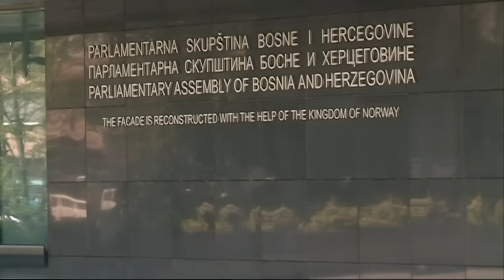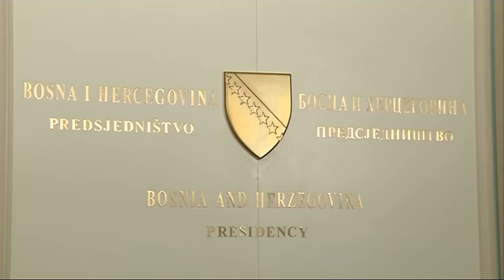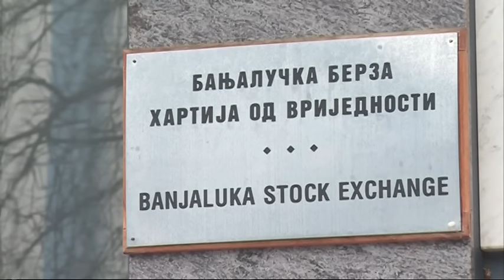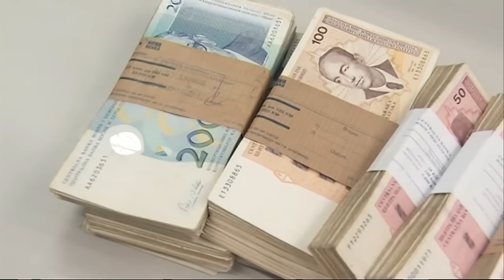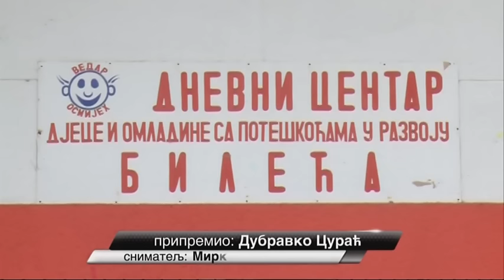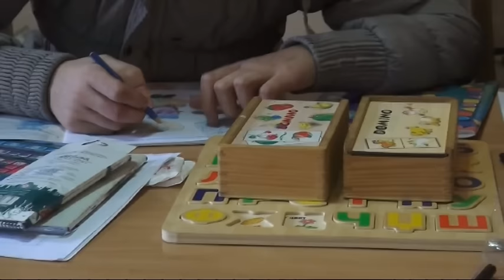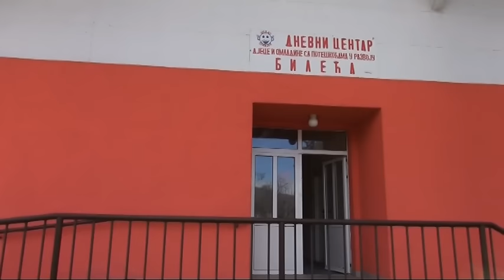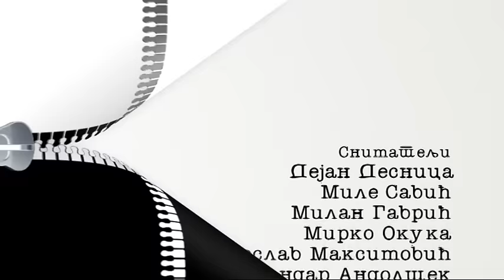Crno na bijelo 26.02.2017 - (BN televizija 2017)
BN TELEVIZIJA
Emisija: Crno na bijelo ,urednik i voditelj: Suzana Radjen-Todoric